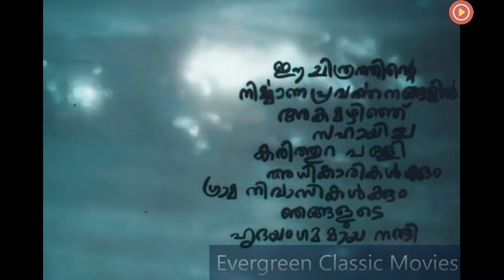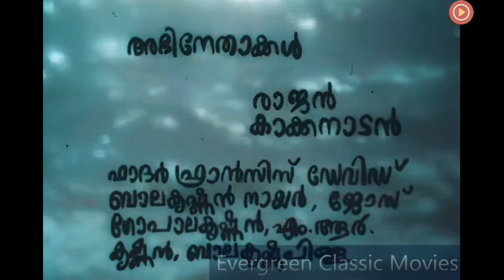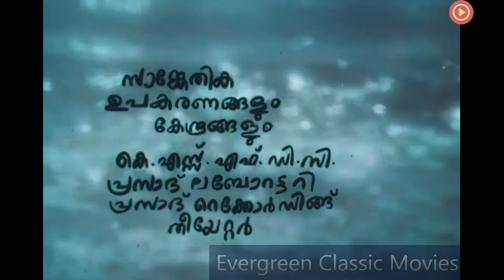Esthappan (1980) Malayalam Classic Movie | Rajan Kakkanadan | G Aravindan (1080P Full HD)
Esthappan is a 1980 Malayalam film written and directed by G. Aravindan. Aravindan also co-composed the music and edited the film. Rajan Kakkanadan, Krishnapuram Leela, Sudharma and Shobhana form the cast. The film blends together the Biblical story of the deeds of Christ and the way society responded to him, with the life of Esthappan, whose life mystified others. It won the Kerala State Film Awards for Best Film and Best Director.